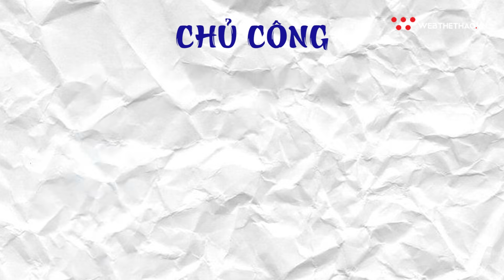Bóng chuyền nữ Việt Nam cao Top 2 châu Á nếu ra sân với đội hình siêu to khổng lồ này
Chiều cao là lợi thế không thể phủ nhận trong bóng chuyền. Làng bóng chuyền nữ Việt Nam cũng ngày càng xuất hiện những tay đập có chiều cao không chỉ vượt trội ở Đông Nam Á mà còn thuộc top đầu châu Á.

Nếu như trước kia, Việt Nam chỉ ở nhóm trung bình tại châu Á thì giờ, với đội hình này bóng chuyền nữ Việt Nam thậm chí còn vượt hầu hết các quốc gia để xếp thứ nhì châu Á chỉ sau chị đại Trung Quốc, vượt cả Hàn Quốc hay Kazakhstan.